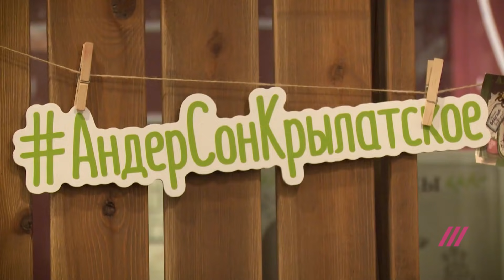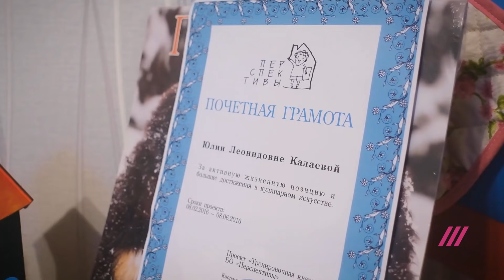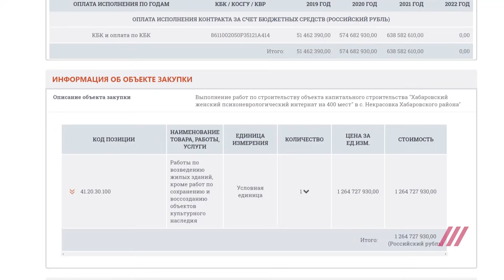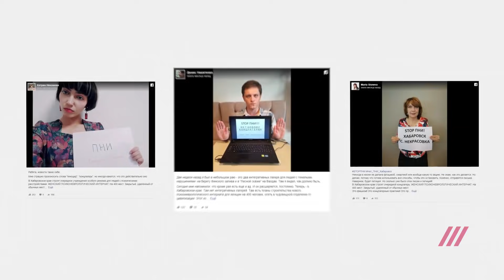Стерилизуют и отнимают детей. Как живут женщины в психоневрологических интернатах?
Ольга Гладышева побывала в психоневрологических интернатах, где поговорила с женщинами, которые там живут. Они рассказали об условиях жизни — где у них нет собственных вещей, предметы личной гигиены выдаются по расписанию, а также заставляют сделать аборт или стерилизуют после родов, не спрашивая согласия.

Эфир от 4 октября 2019